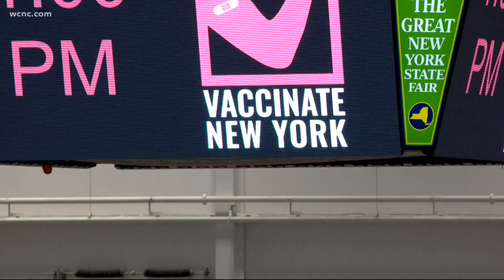If you're vaccinated, can you see your grandparents?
So many of us haven't hugged our grandparents or maybe even seen them in over a year due to the coronavirus pandemic.

Most of the elderly have spent the last year in isolation trying to avoid catching COVID-19. But are those efforts changing now that many have been vaccinated?

"If they're both vaccinated and you go visit them and you're feeling well and hopefully have been generally socially distancing and staying safe, the chance that they would become ill from that visit is very low. I can't tell you it's zero," Dr. Helen Jacoby an infectious disease expert at St. Joseph's Hospital said.

Jacoby said, on average, the vaccine is 95% effective at preventing serious COVID-19 infection.

The biggest thing to remember though is that your grandparents must have received both doses and be two weeks out from the second shot.